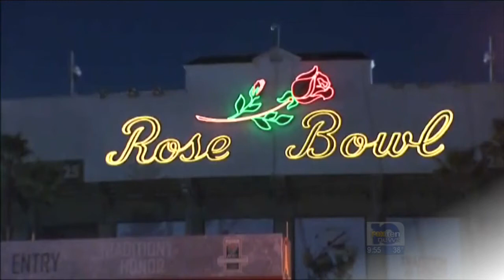Prosch "glue-guy" for Auburn offense